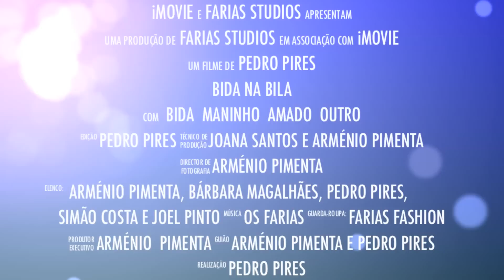Trailer - Bida na Bila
"Bida na Bila" é uma mini web-novela dividida em mini episódios, com a sua história focada num losango amoroso. Retrata casos atuais da sociedade englobando o humor como uma das fontes de expressão, assim torna esta mini telenovela num romance aliado à critica social com muita comédia.

"Bida na Bila" surge como um enredo entre quatro personagens principais.
Três rapazes ambicionam a mesma rapariga, sendo que, a principal caraterística que os define é o seu nome próprio (Amado, Maninho e Outro).
Quanto à rapariga com o nome de Bida, representa como o próprio nome diz, a vida, que possui várias fases distintas, como mais alegres ou mais tristes. Daí surge então que de episódio para episódio a aparência da Bida muda encaixando-se no que irá tratar o episódio, moldando-se então à fase da vida a que mais se encaixa. Drama, ação, aventura, magia, fantasia, suspense, musicalidade e romance são algumas caraterísticas que poderemos encontrar em "Bida na Bila".

p.s. Bida na Bila foi escrita por Joel Pinto um erro de escrita fez com que não aparece-se na ficha técnica como Guionista!